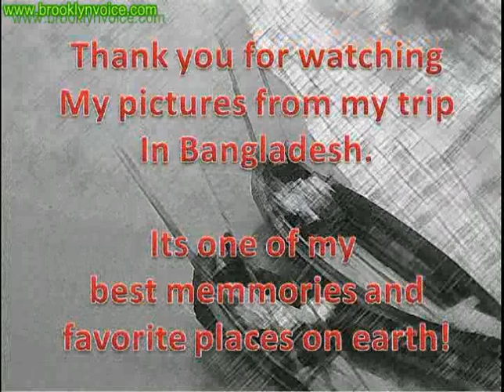Pictures from Bangladesh trip 2002-2003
Bangladesh a fantastic country for backpackers...